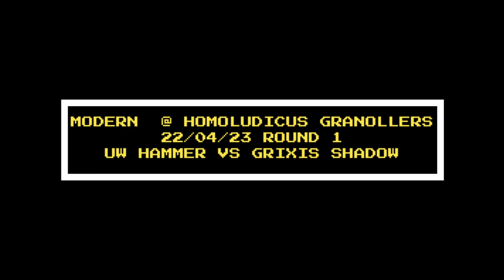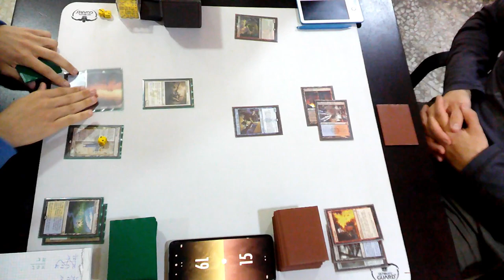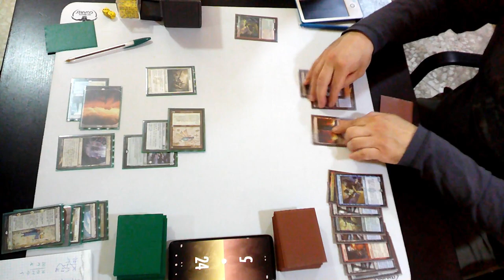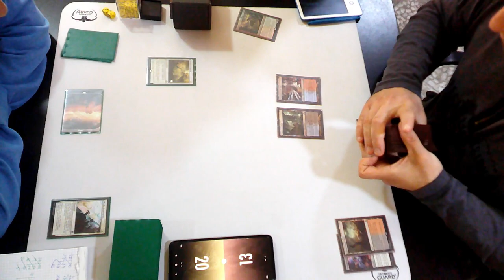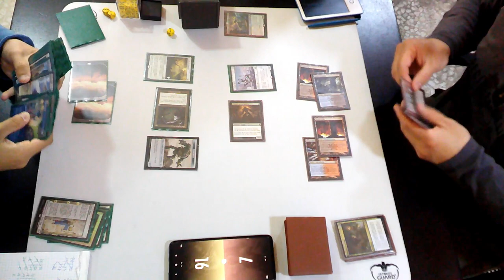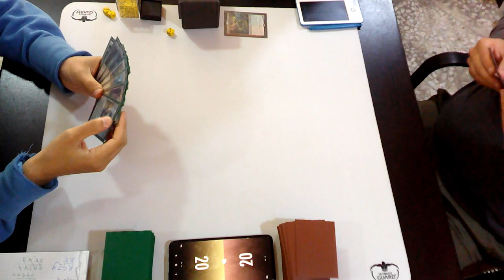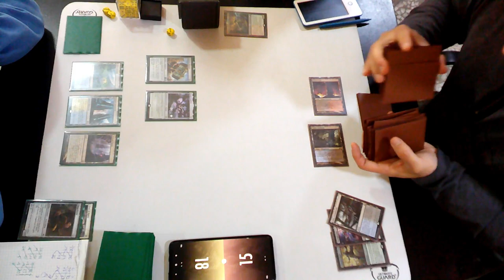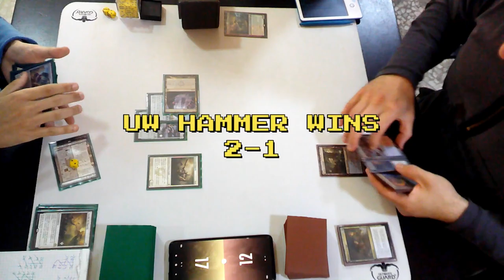Modern 22/04/23 UW Hammer vs Grixis Shadow @ Homoludicus Granollers Round 1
Alejandro Ros vs David Ruano